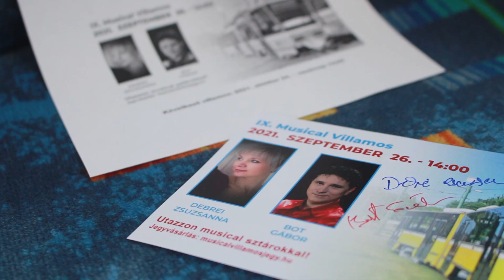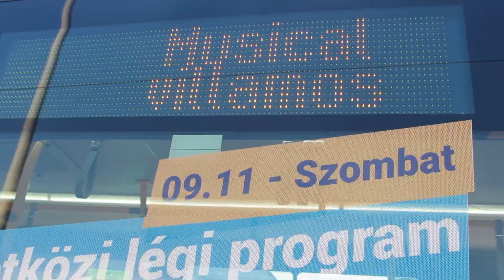IX. Musical Villamos – Debrei Zsuzsanna és Bot Gábor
A Palladium Színház Szeged jóvoltából a Musical Villamos 2021-ben minden hónapban útnak indul Szegeden, népszerű musicalénekesekkel a fedélzetén. Szeptember utolsó vasárnapján újra ismert darabok csendültek fel a járművön, amelyeket az online közvetítés nézői mellett a villamoson ülő utasok is élvezhettek.  A mozgó porondon vörös szőnyeg és ajándékok várták a nézőket, Debrei Zsuzsanna és Bot Gábor pedig biztosította a jó hangulatot a musicaljárat egy órás útja alatt.